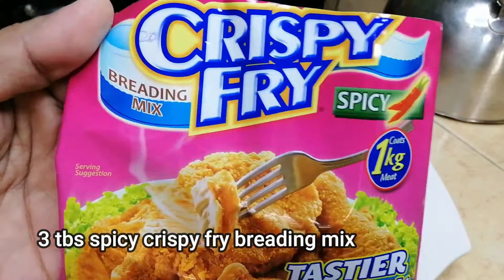I-LEVEL UP ANG SARIWANG ALAMANG SIGURADONG GAGANAHAN KA KUMAIN DAHIL ITO AY TALAGANG MASARAP!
Hello to every one,  dahil sa pamahal na pamahal na mga bilihin, heto ang alternatibo para sa masarap na ulam at mura pa. Sariwang alamang lagyan ng dalawang itlog, maaamaze ka sa sarap. Sana nagustuhan at nasiyahan kayo sa tipid ulam na ito. Salamat sa panonood, magandang araw at enjoy...